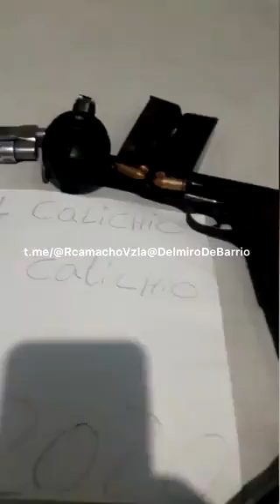Nuevo modus operandis de extorsión en el Zulia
Video donde supuestamente la banda "Yeico Masacre" extorsiona a dueño de peluquería en Maracaibo y le piden "colaboración" de $5.000, para no atentar contra su negocio (cortesía de Román Camacho y Delmiro del Barrio)